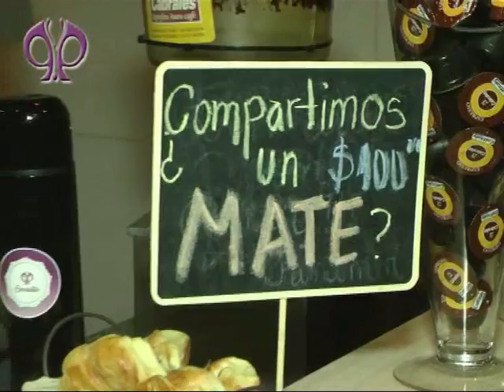60 Años de PANAMBI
Que les parece si compartimos EL MATE . . . .